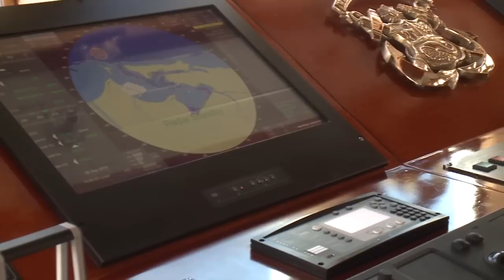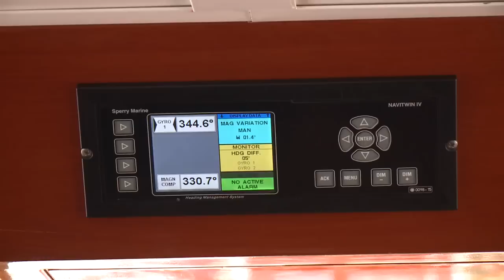Entrevista al Comandante Gianfranco Polar sobre la visita del BAP Unión a San Juan Puerto Rico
Entrevista realizada por la reportera Marjorie Zoe al Comandante Gianfranco Polar sobre el Buque Escuela de la Armada Peruana "Unión", de la Marina de Guerra Del Perú, para programa "¿Qué es lo que hay? con Silverio Perez" transmitido de lunes a viernes a las 6pm en vivo por WIPR-TV canal 6 y